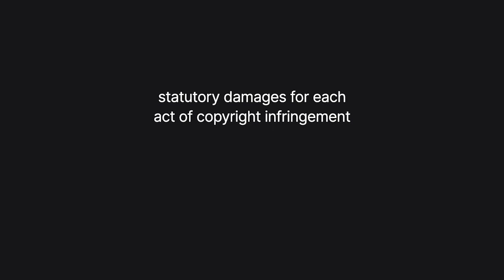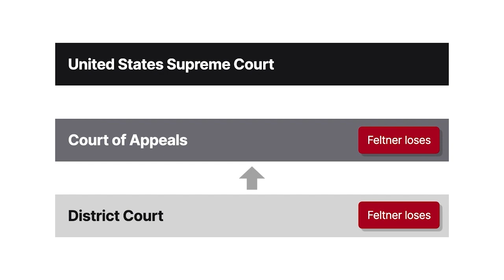Feltner v. Columbia Pictures Television Case Brief Summary | Law Case Explained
Feltner v. Columbia Pictures Television, Inc. | 523 U.S. 340, 118 S.Ct. 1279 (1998)

But is there a constitutional right to a jury trial on the amount of statutory damages in copyright cases? The United States Supreme Court addressed this question in the 1998 case of Feltner versus Columbia Pictures Television.

C. Elvin Feltner was the founder of Krypton International, which eventually purchased three television stations in the southeastern United States. Subsequently, the stations stopped making their royalty payments to Columbia Pictures Television, from which they had licensed several television programs. When negotiations for restructuring the stations’ debt collapsed, Columbia terminated their copyright licenses. Termination of their licenses notwithstanding, the stations continued broadcasting the television programs.

Feltner requested a jury trial on the amount of statutory damages, but the district court denied his request and awarded $20,000 to Columbia for each act of infringement. This resulted in a total award of 8.8 million dollars. On appeal, the Ninth Circuit affirmed the award, rejecting the Seventh Amendment argument that Feltner was entitled to a jury trial on the amount of statutory damages. Feltner appealed to the United States Supreme Court, which granted cert.

Want more details on this case? Get the rule of law, issues, holding and reasonings, and more case facts

Have Questions about this Case? Submit your questions and get answers from a real attorney